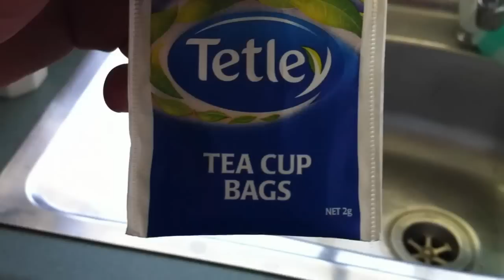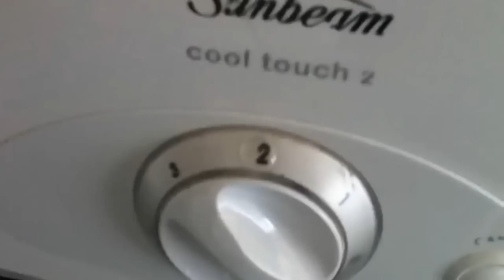British Vlog!(Day 329)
If you get in the water, you might die from cold self disease.
LINKZZZZZZ